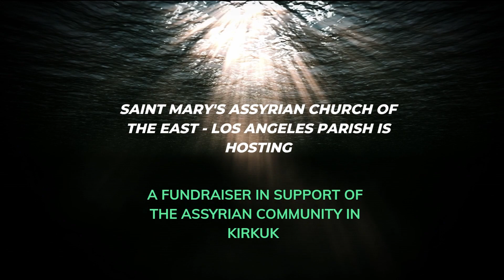Kirkuk Telethon Promo